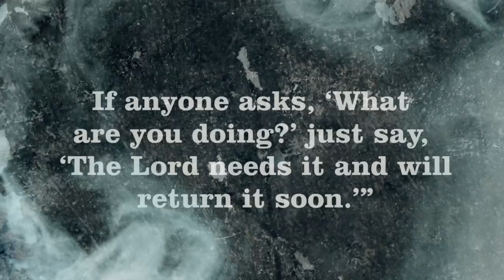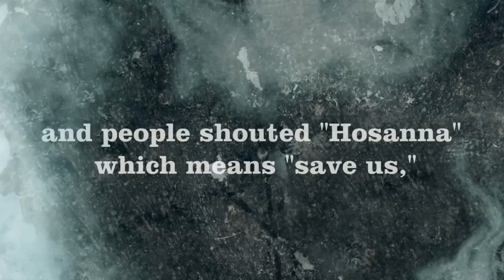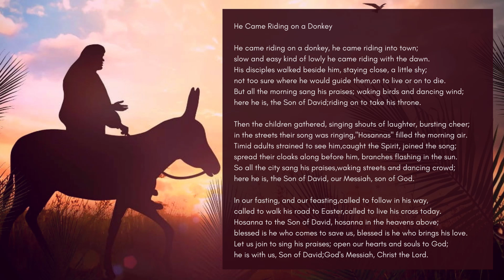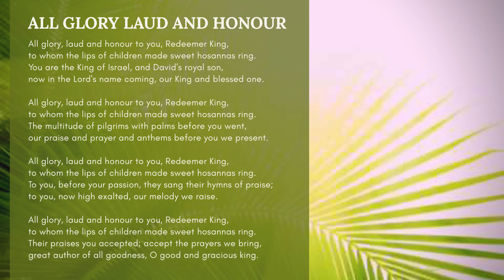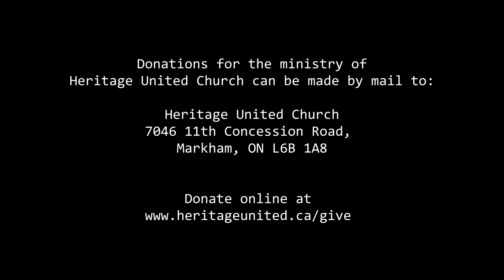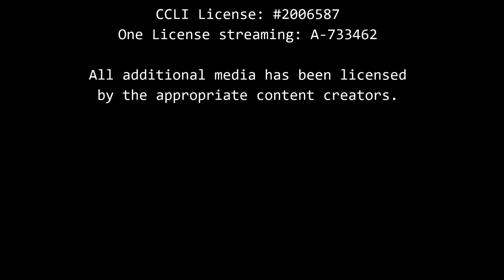Sunday, April 5, 2020 - Finding That Hope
As Jesus approached Jerusalem on that first Palm Sunday, many people had gathered on the roadside to welcome him. Many of these had no doubt witnessed his healing, and listened to his preaching, but some perhaps were there to have a glimpse of this man who had been causing a stir by his radical teaching. As crowds go this would not have been much different from any other crowd then and ever since. John’s gospel specifically notes that many of the Jews who had witnessed the resurrection of Lazarus had followed Jesus to Jerusalem and were telling everyone what had happened. News had already arrived ahead of them, and so many in Jerusalem came out to meet him because they had heard about Lazarus. Why are these people rejoicing? Because the raising of Lazarus has given them hope. Hope imagines a better world, a better outcome, a different future.